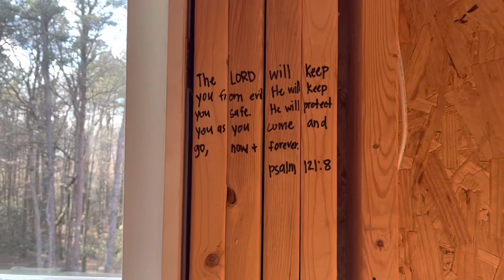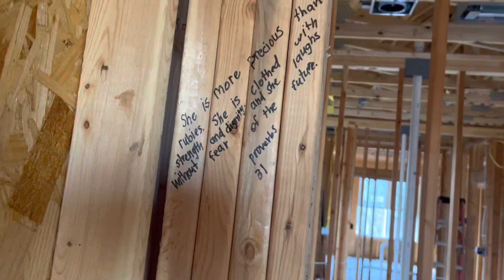Ep 47 job site clean up, Bible versus on the wall…Bonus: how to get sharpie off vinyl windows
Little progress update.  Toe nailing basement wall studs with proper nails.  Cleaning up after plumbers, electricians hvac.  My wife has been writing Bible versus on the walls of our house.